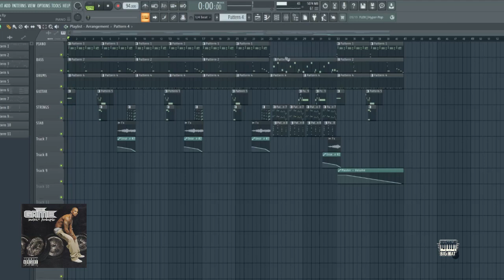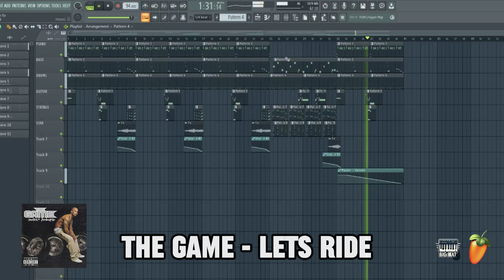The Game - Let's Ride (FL Studio Remake) FLP + MIDI + STEMS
The Game -  Let's Ride FL Studio Remake
Originally Produced By: Scott Storch
From The Album: Doctor's Advocate 2006